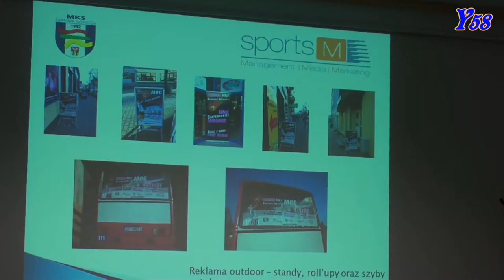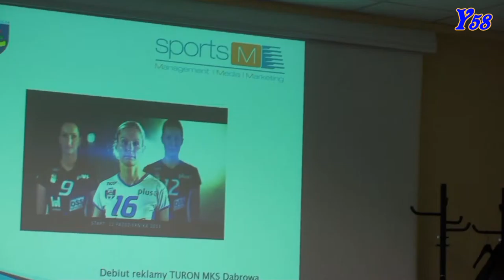Konferencja podsumuwująca sezon 2011-2012